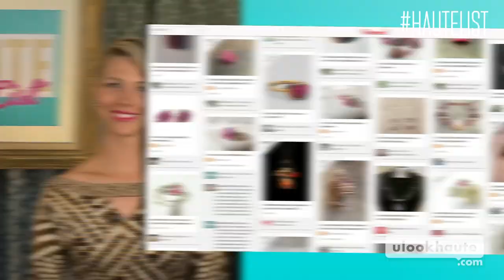The Haute List, 8/17: Miley Cyrus Twiggy's Out!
How short DID Miley Cyrus go?! See Miley's new Twiggy-inspired pixie haircut and get tips on repairing your own summer hair. Plus, is it the end of no-white-after-Labor-Day? Leah and Mary let you know if you should follow the aged old rule and also give you expert advice on finding great looks for less by thrift shopping! All that and more on this week's countdown of fashion and beauty moments on "The Haute List." For more "The Haute List," visit YouTube.com/ulookhaute.